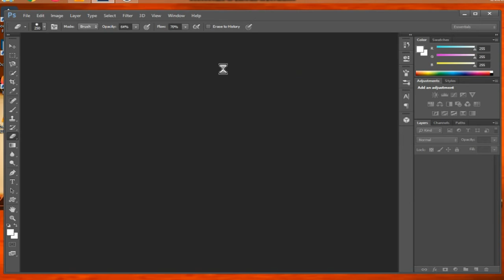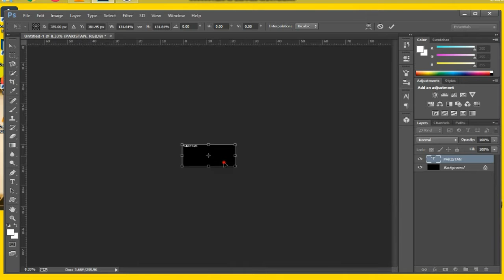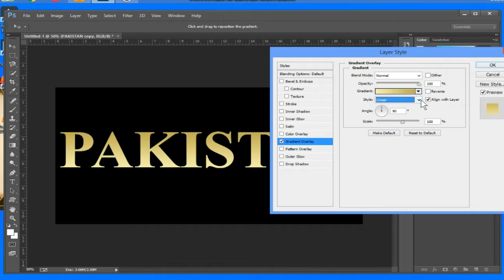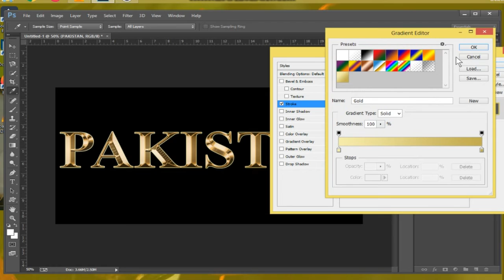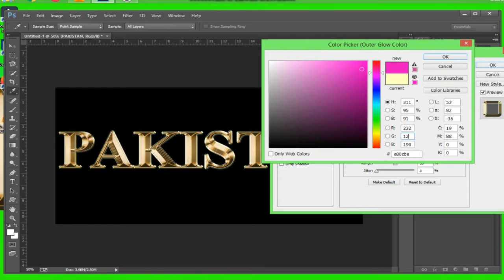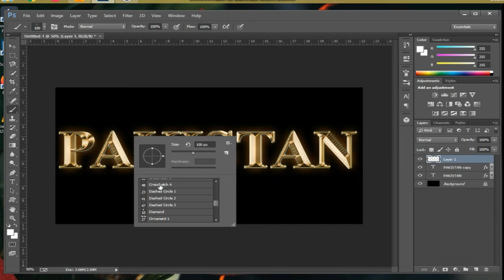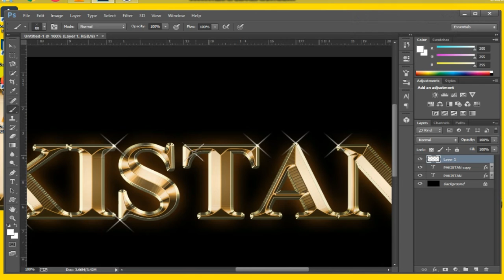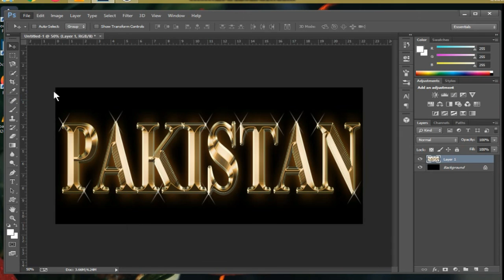How To Create Gold Text Effect In Photoshop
Publshed on Jun 6/26/2020
in this video i will be show In this photoshop Tutorial,learn How to Created Beatiful Gold Logo how to create golden circles by using the golden How to create gold text in Photoshop! Turn letters into gold with this easy to create text effect. ► Get the complete PDF .Epic gold text effect in adobe photoshop cc tutorial on how to create it using the blending options. This quick tutorial will guide Used improperly, layer styles can make your text look amateur and gimmicky, but if you take your time and refine your settings